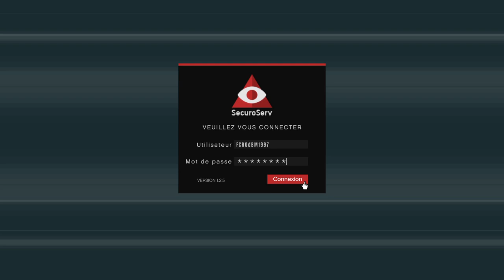Entrepôt De Marchandises GTA V Online